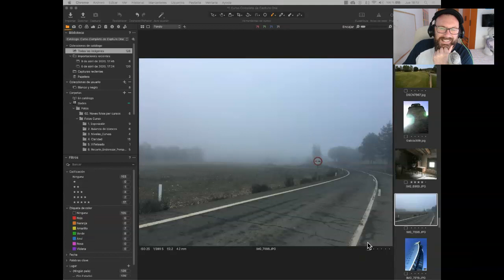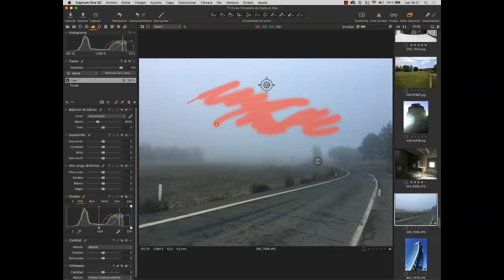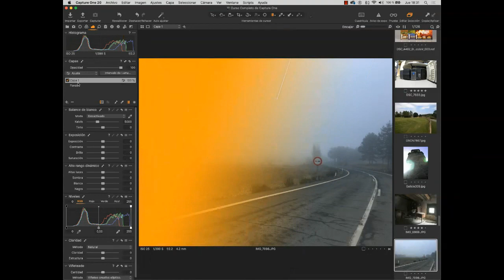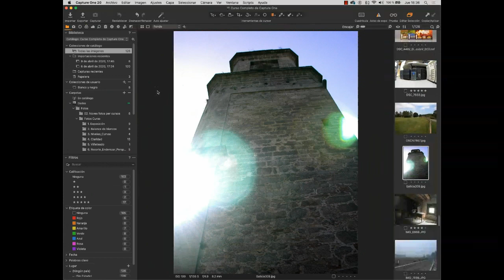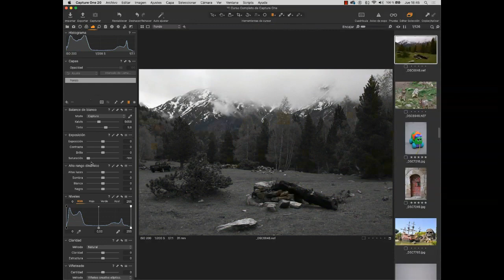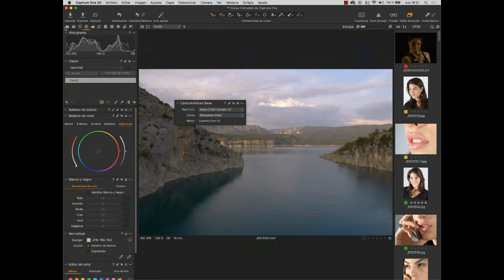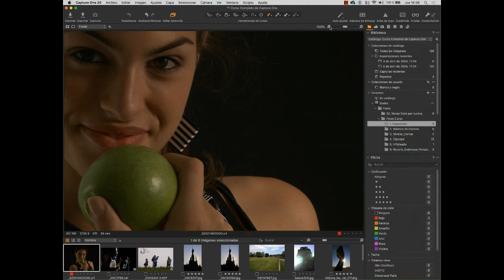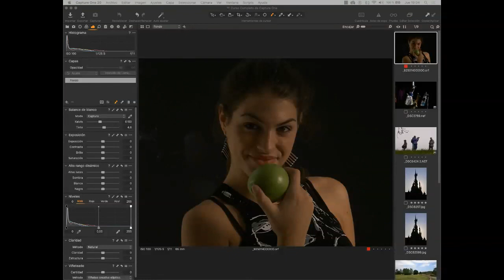LOS SECRETOS DE CAPTURE ONE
Esta semana hemos tratado algunos temas relacionados con programas de edición y revelado, hoy hablaremos de Capture One con un experto en la materia, Joan Boira.

Vamos a descubrir casos prácticos y algunas explicaciones generales del proceso de edición de este magnífico programa.

Descárgate la guía de las 21 Claves para mejorar la composición de tus fotos o la guía de los 75 consejos para mejorar tu fotografía totalmente gratuitas.